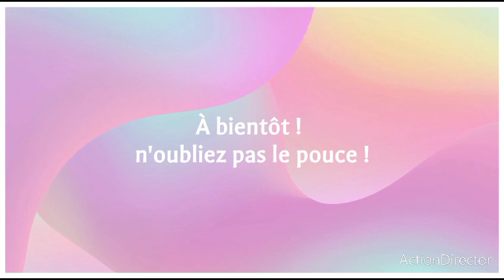bonjour et haul Aliexpress !!!